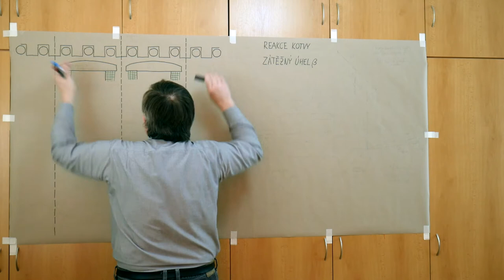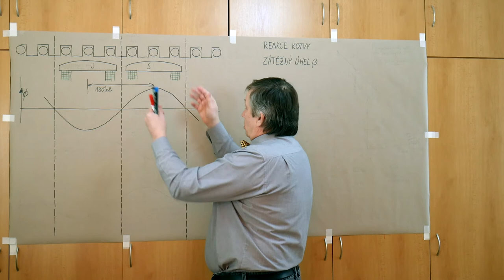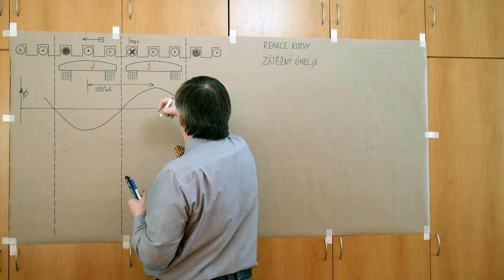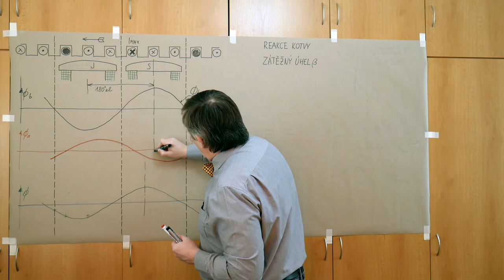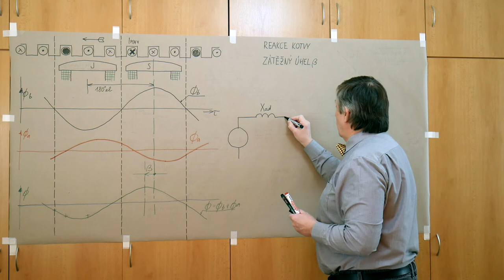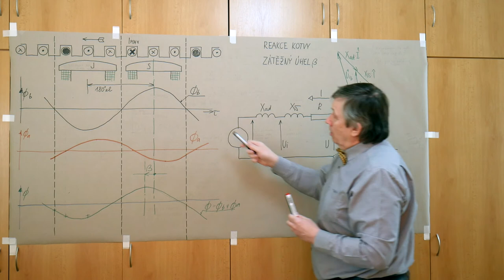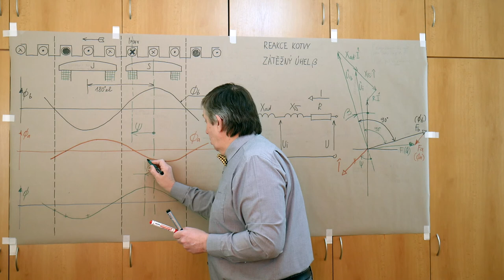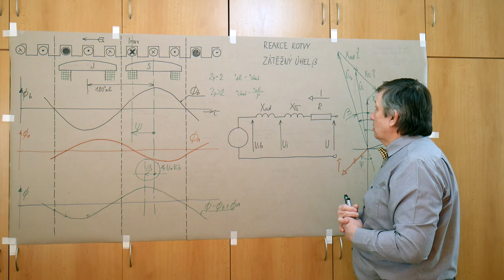LB - Poul - Synchronní stroj zátěžný úhel